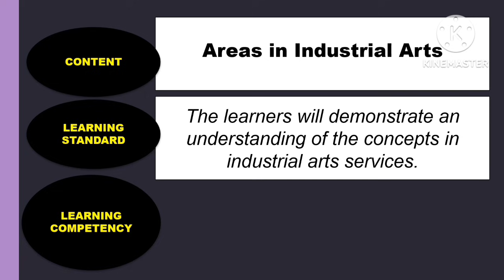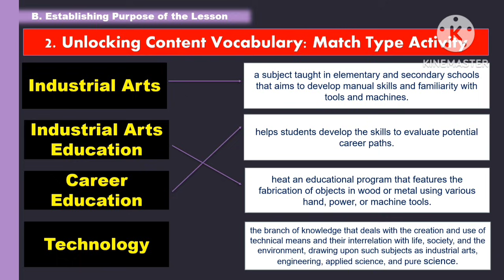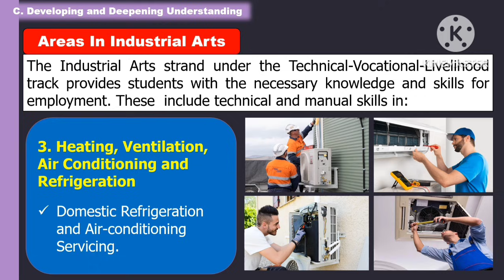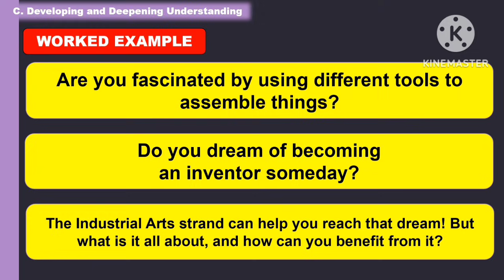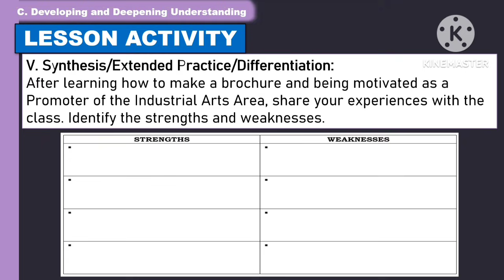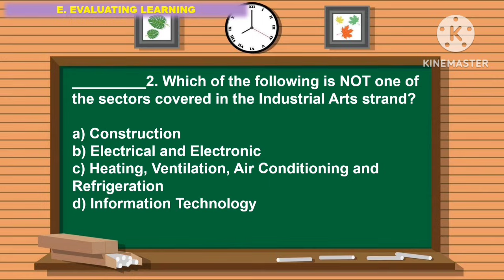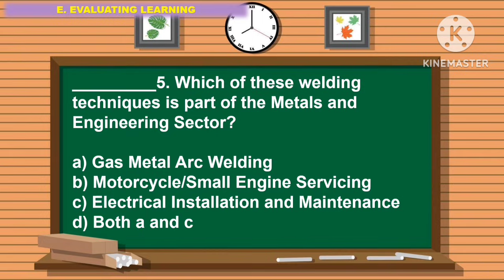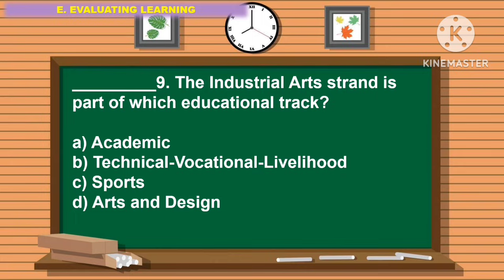TLE 7: Quarter 4- WEEK 1- LC 1 (B): AREAS IN INDUSTRIAL ARTS ||MATATAG CURRICULUM